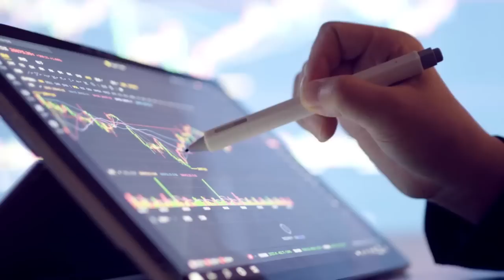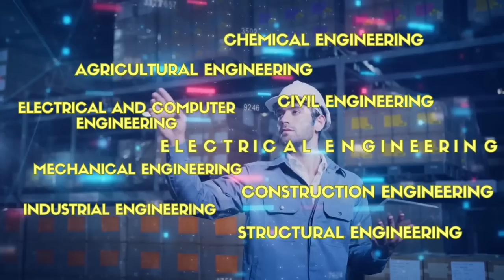Apply for a STEM Scholarship (UTECH Jamaica)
Apply now for the GOJ’s STEM Scholarship for those pursuing studies to become a STEM STUDENT.

Visit mof.gov.jm/scholarships/ for more information.

The Ministry of Finance and the Public Service’s Science, Technology, Engineering and Mathematics (STEM) Scholarship programme is geared towards assisting some 1,000 students over the next five years at a total cost of $2.4 billion. These STEM scholarships will be used to support Jamaicans from low-income households. The programme was formed out of a partnership with the Students’ Loan Bureau in the MOFPS and the University of Technology, Jamaica.